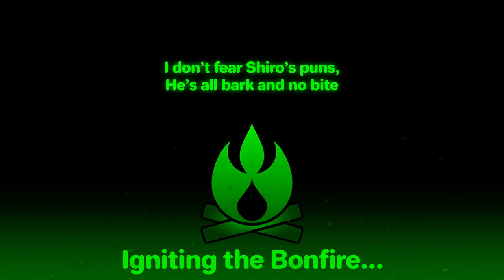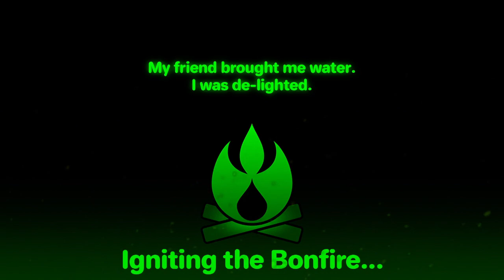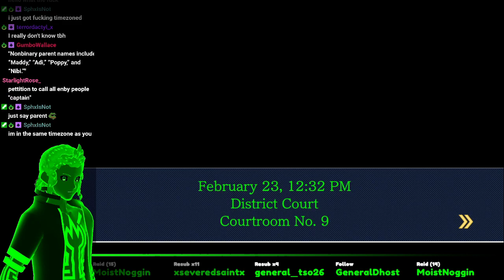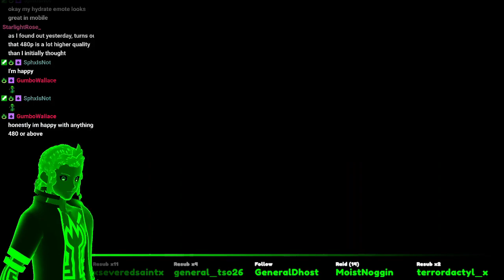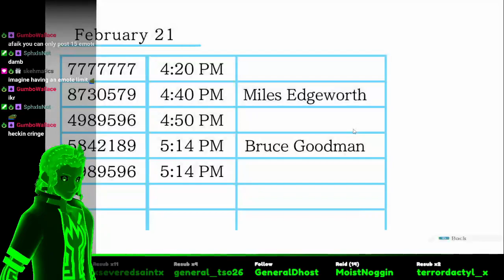Phoenix Wright: Ace Attorney - Chaotic Lawful